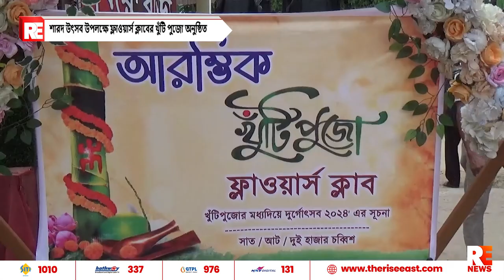শারদ উৎসব উপলক্ষে ফ্লাওয়ার্স ক্লাবের খুঁটি পুজো অনুষ্ঠিত